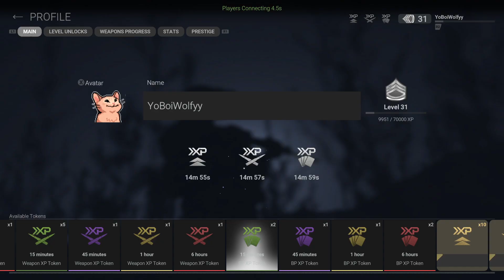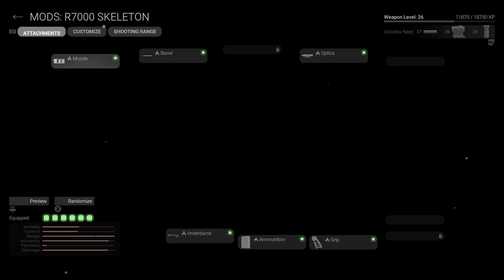I Tried Playing Combat Master on Controller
So as you all know, I recently bought an Xbox controller and today we will be attempting to play Combat Master on it.